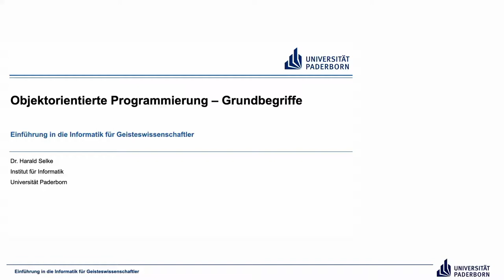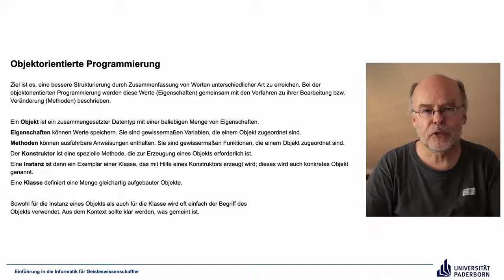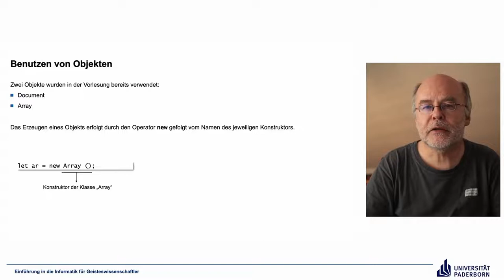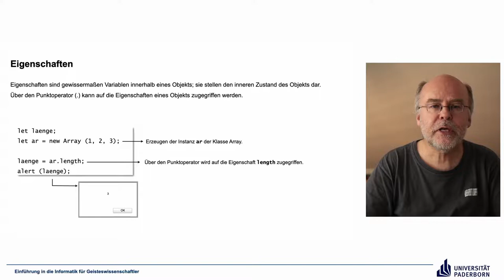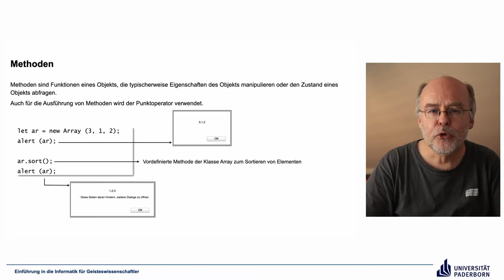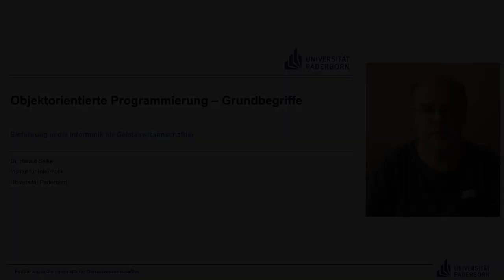EIG: Objektorientierte Programmierung – Grundbegriffe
Abschnitte
00:00 Einleitung
00:17 Objektorientierte Programmierung
07:40 Benutzen von Objekten
10:51 Eigenschaften
12:52 Methoden
14:49 Abschluss